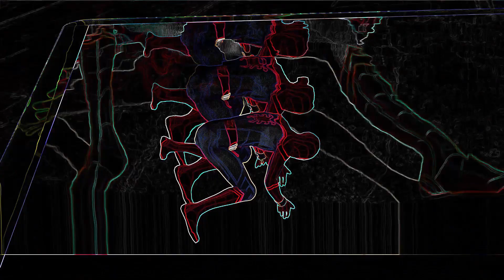Iclone Animation *** Spidey Doing Insane Endorphin Motions *** View at 1080p Realtime Render